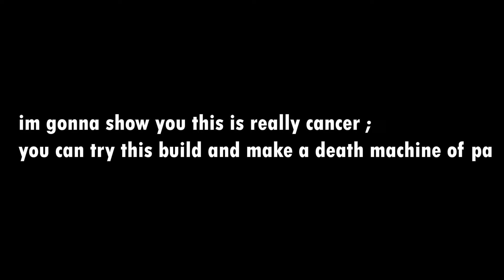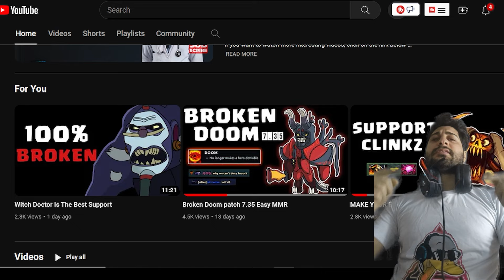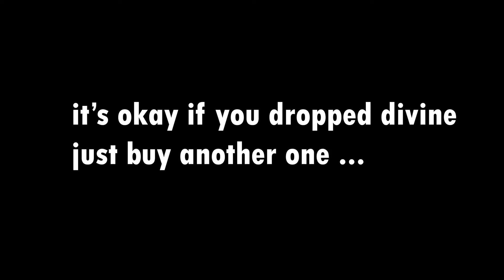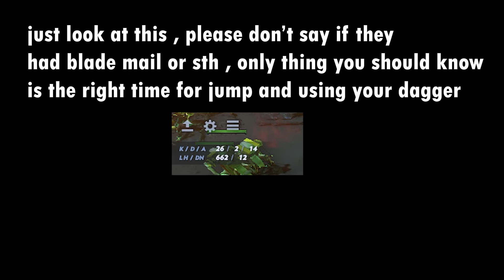Phantom Assassin 7.35 Is VALVE'S BIGGEST MISTAKE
hey buddies 🖐🏻😃 i found this way to play phantom assassin , scarry build
just try not at home 😂❤🔥

AND SHARE THIS IF U LIKED 😊

In Dota 1 game you have to get items by using your mind and creativity as well as your and your team's needs. (you didn't have any dota plus or guid )
it helps you think better , so you can creat and play with amazing new metas .